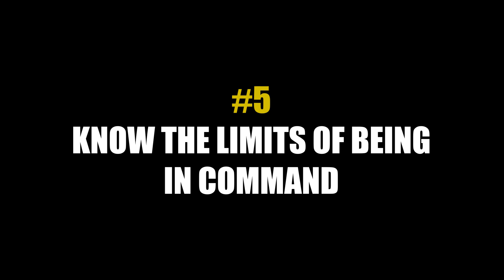How to attract women without saying anything | how to attract women without talking high value man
how to attract women without saying anything | how to attract woman without any words |
how to attract women without talking

In this video, we'll be discussing the 6 most effective ways high value men act around women. Whether you're looking to attract a girl you've had your eye on or simply improve your dating game, these tips will give you the edge you need. We'll cover everything from confidence to conversation starters and flirting techniques. By the end of this video, you'll have the tools you need to confidently approach any woman and make a lasting impression. So, sit back, relax, and let's get started on learning the most effective ways to attract girls!